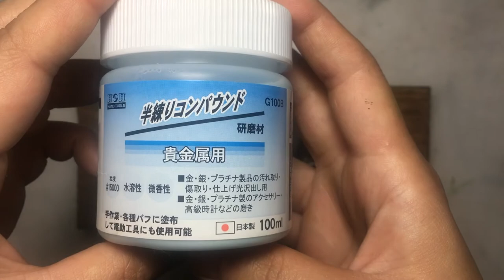Easy gear mechanism Bicycle bell restoration.